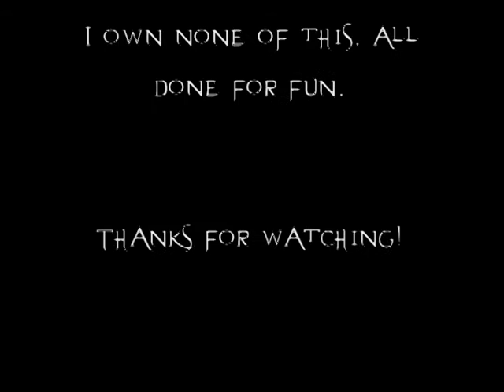Supernatural - I'll Sleep When I'm Dead - Fan Made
Clips: Supernatural seasons 4 & 5
Song: Bon Jovi - I'll Sleep When I'm Dead

This is purely for entertainment and no profit is being made off of it.

Made for Road Less Traveled RPG at InsaneJournal.